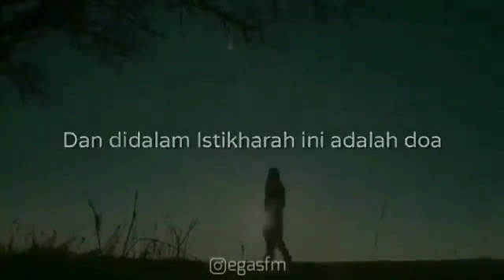Kaidah Istikharah Memilih Pasangan. - Buya Yahya